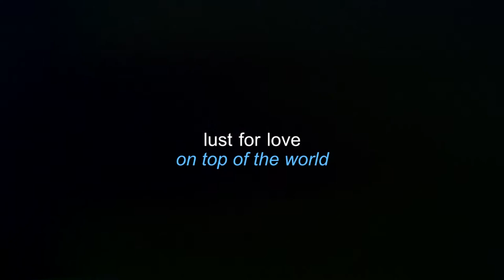lust for love | on top of the world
Watch in 720p HD, my lovelies!

Oh, you guys. I can't even vocalise my love for this film. Didn't it turn out beautifully? Seriously, I just wanna hug all of them, because this film was beautiful and stunning, and HOLY CRAP, on a visual level, it killed me.
And that's not just because Fran Kranz was shirtless (which, F.Y.I, has not only my complete approval, but apparently, Joss Whedon's too. And Joss IS Boss...). And yes, I FranGirled. Of course I did, Astor was fantastic, and as always, Fran was hilarious in his role.

This song seemed to fit the feeling that the film leaves you with at the end, so yeah, made this little tribute to it!

I really recommend you go watch this film! It's got Fran, Dichen (who was AMAZING), Enver, Miracle, Mo and Felicia (which is a huge deal for someone who adores Dollhouse). I loved it! If only to see Enver Gjokaj slap Fran Kranz in the face with a piece of chicken, you must see this film.

Film: Lust For Love.
Song: On Top Of The World.
Artist: Imagine Dragons.
Colouring: Mine.
Overlay: Lucy M (coloured by me).
Edited by: Dara (@HostilePoet_17 on twitter!).
Programme: Sony Vegas Movie Studio HD 11.0.

STAY SHINY.